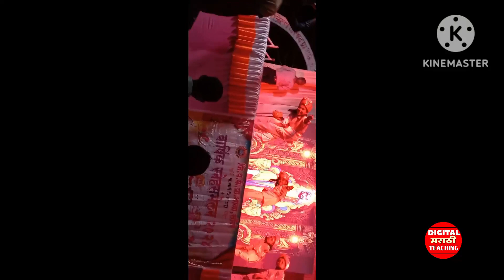वार्षिक स्नेहसंमेलन सौंदरे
जिल्हा परिषद प्राथमिक शाळा सौंदरे वार्षिक स्नेहसंमेलन सौंदरे